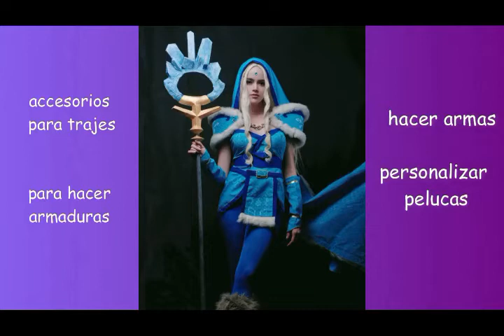Cosplay en CUBA!!? Es eso posible?! (´ε｀*)